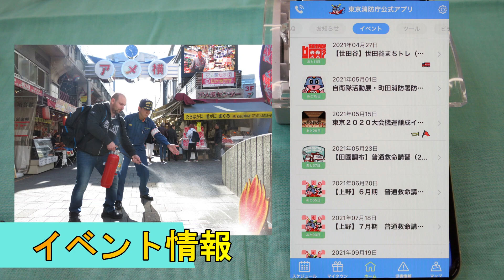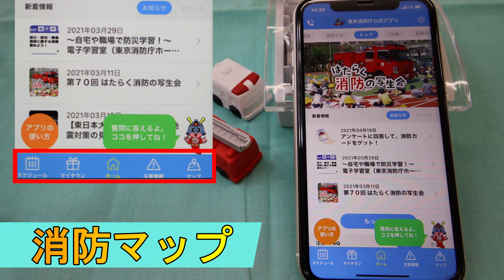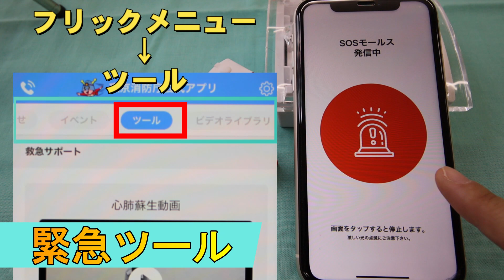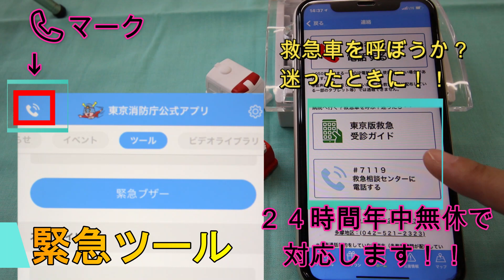東京消防庁公式アプリおすすめ機能３選!!【消防署制作動画・上野署】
東京消防庁公式アプリって？
　内容がよくわからない、というあなたに！！
　東京消防庁公式アプリ内のおすすめ機能を紹介した動画です。
　この動画を見て、ぜひ東京消防庁公式アプリをダウンロードしてみてください。
　もっと詳しく知りたい方は、「応用編」をご視聴ください。
（制作：上野消防署）
◆上野消防署